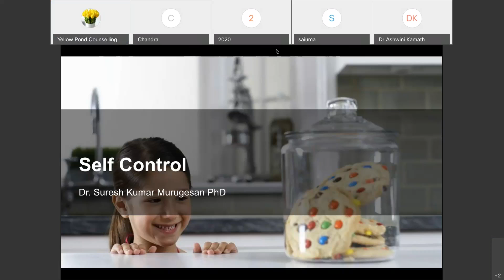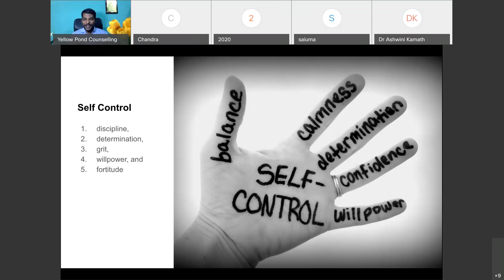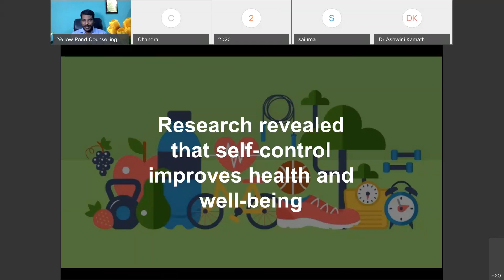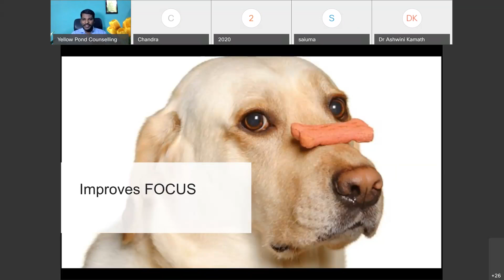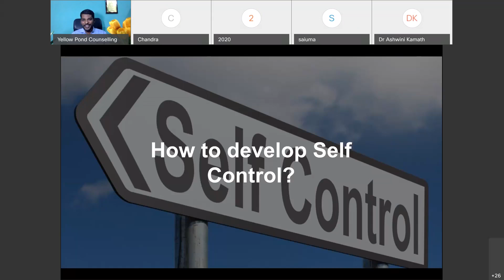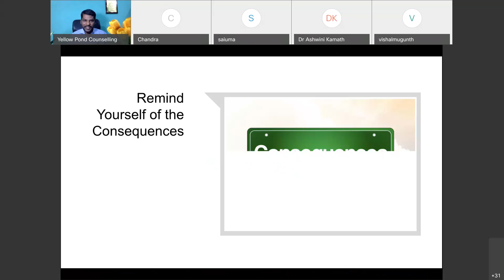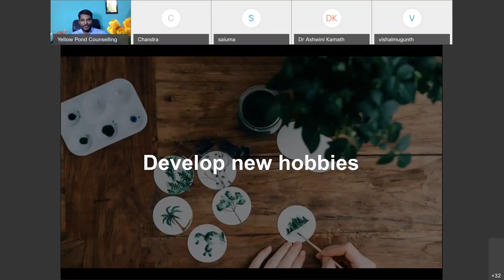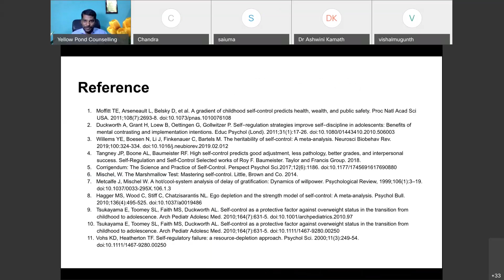Mental Health Webinar Series 20210129 1300 1